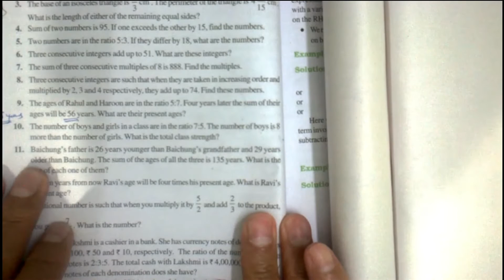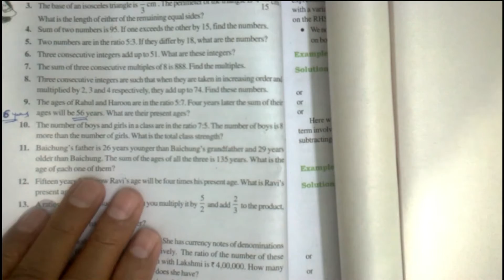Q.-11 | Ex. 2.2 | Class 8 | NCERT Math | CBSE | Linear Equations in one variable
8th Class NCERT Math